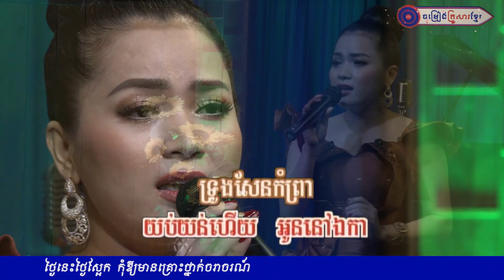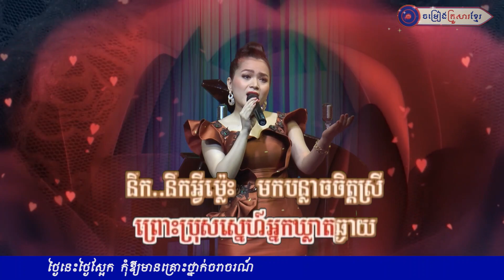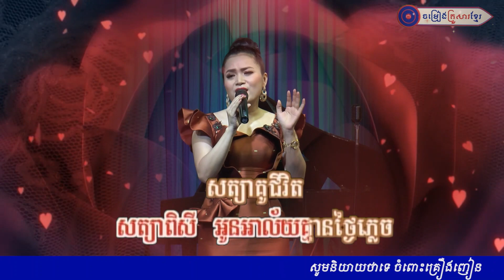សត្យាស្នេហាខ្ញុំ_ ឆោម ឆពុំ _ ចម្រៀងគ្រួសារខ្មែរ